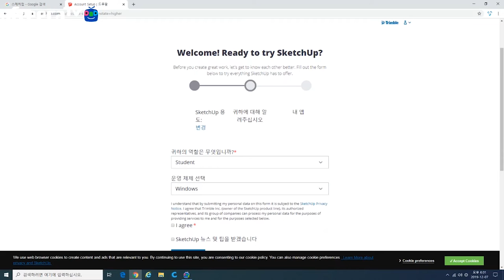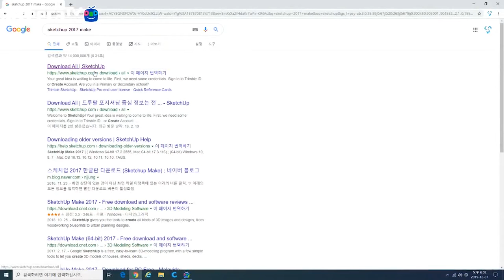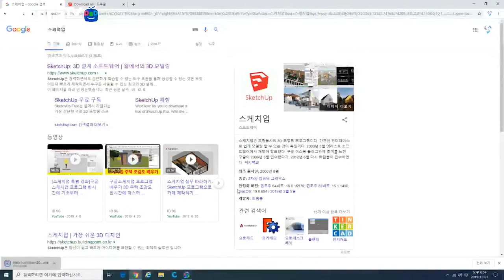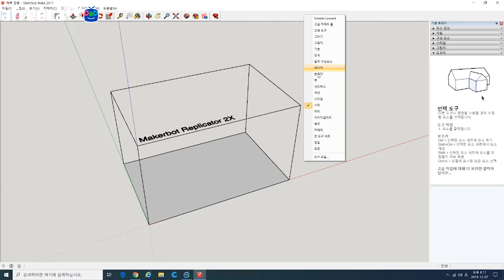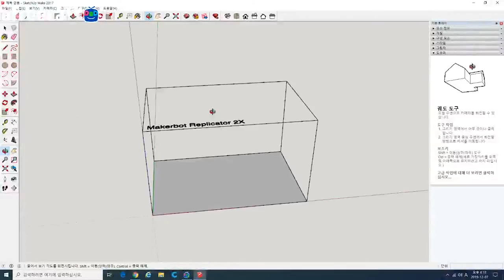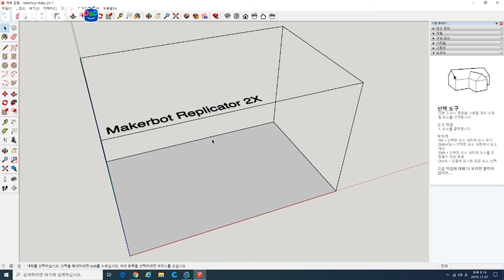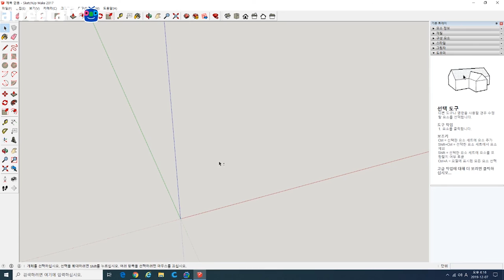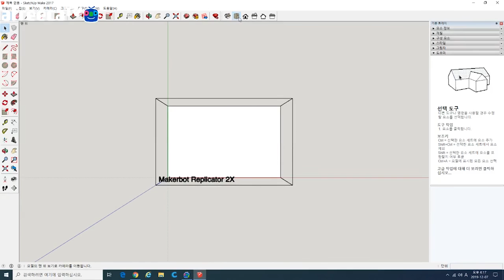[어중이의 3D 모델링 교실] 스케치업 기초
어중이의 모델링 교실 틴커캐드에 이어 스케치업 프로그램을 이용한 3D 모델링 강좌입니다.